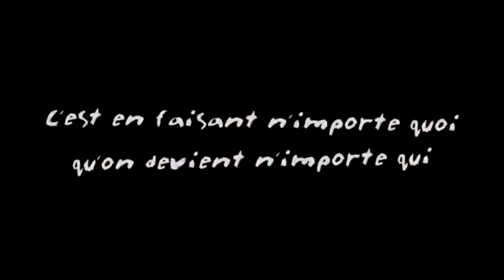The Godfather (Rémi GAILLARD)